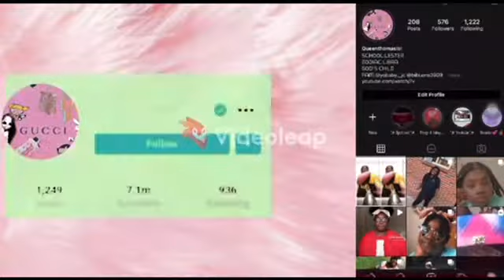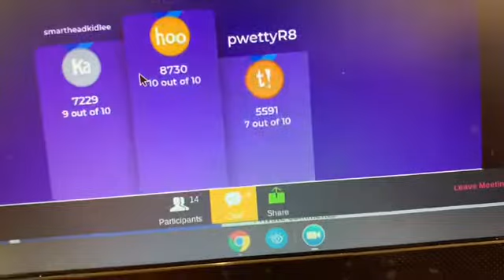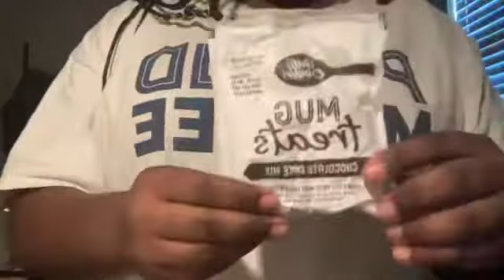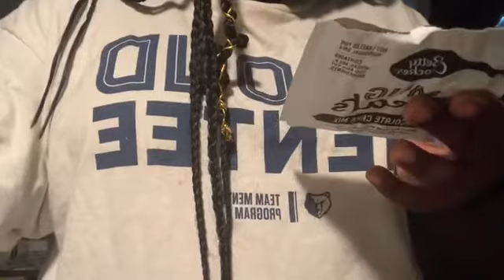🎃 Vlogober day 3 🎃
*𝚂𝚘𝚌𝚒𝚊𝚕 𝙼𝚎𝚍𝚒𝚊*
𝙰𝚋𝚘𝚞𝚝 𝙼𝚎:
Name:Leah
Grade:8th
Zodiac: Libra